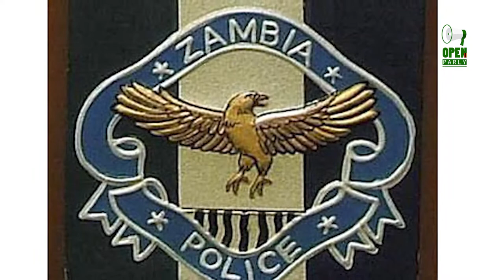WHAT A LOSER ZAMBIA POLICE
WHAT A LOSER!
What a Loser! Our season of thrillers speaking truth to power. The Zambia Police Service is our Loser of the Day for their mishandling of the situation which led to the death of two innocent Zambians on 23rd December, 2020.